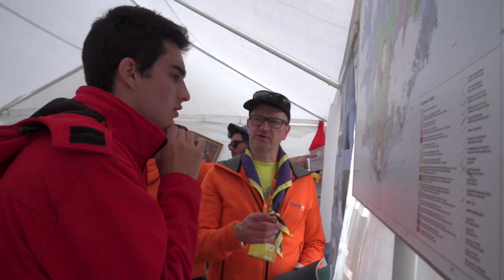President of Iceland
Camera:
Jess Shea
Alexander Spinelli
Þórgnýr Thoroddsen

Editing:
Alexander Spinelli
Jess Shea

Drone Pilots:
Sanjin Osmanbasic